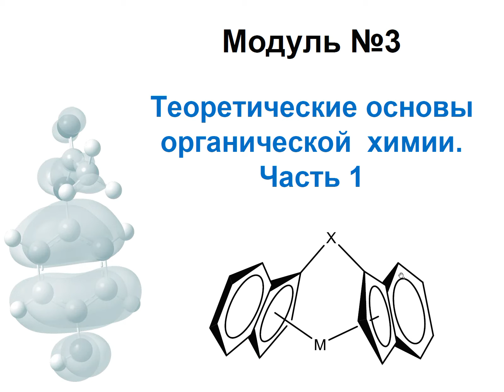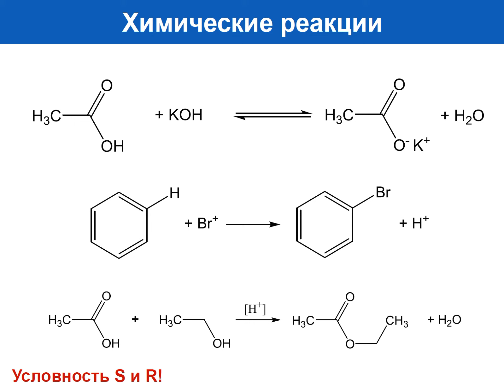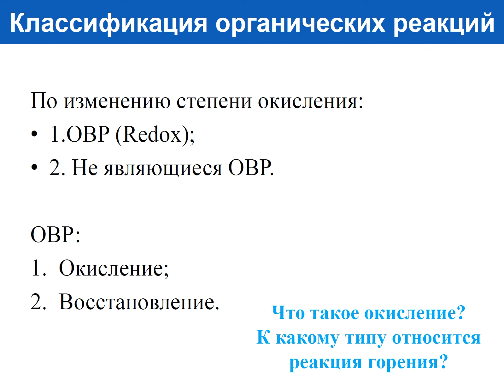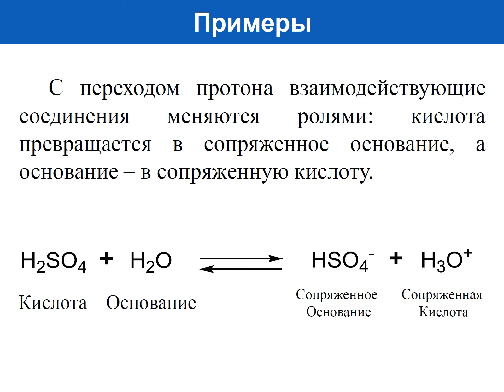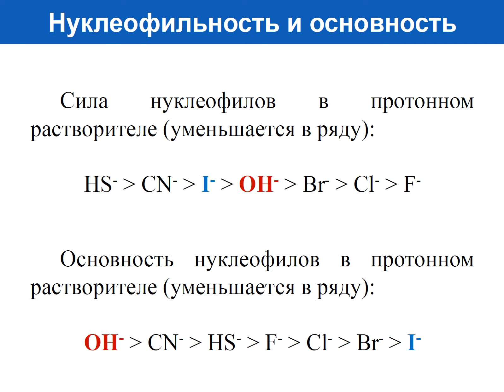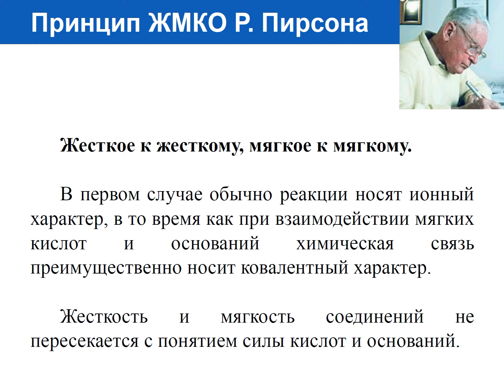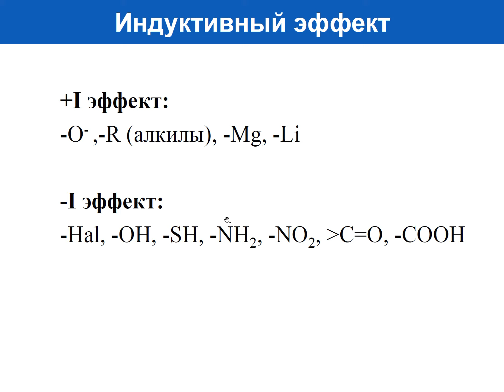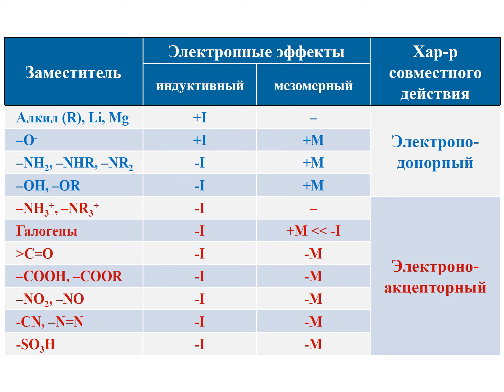Методы моделирования при создании ЛС. Модуль 3-1-2. Теоретические основы органической химии. Лекция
Методы моделирования при создании ЛС. Модуль 3. Часть 1. Видео 2. Теоретические основы органической химии. Различные базовые аспекты органической химии. Лекция

Тайм-коды:
00:00| Вступление и план на видео
01:03| Понятия субстрата и атакующего агента
05:29| Электрофилы и нуклеофилы
07:03| Классификации химических реакций и реагентов
10:46| Теории кислот и оснований: Аррениуса, Льюиса и Бренстеда
18:05| Принцип ЖМКО. Теория граничных орбиталей. орбитальный и зарядовый контроль
24:14| Электронные эффекты в органических соединениях